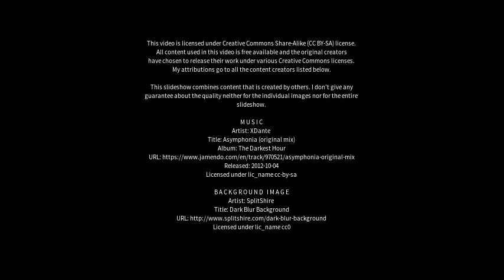Best places to visit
Best places to visit - Kulti (India) Best places to visit - Slideshows from all over the world - City trips, nature pictures, etc.